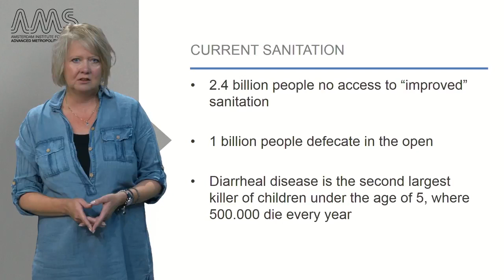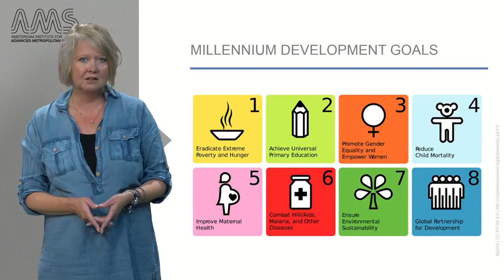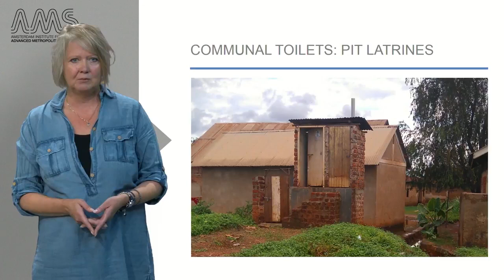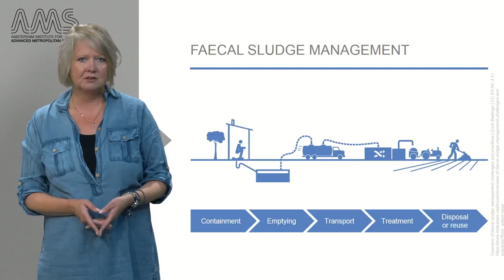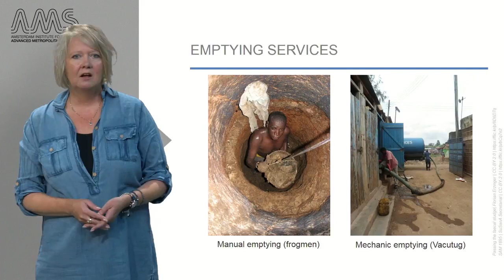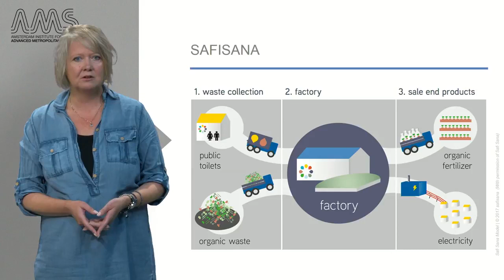3 4 1 From Faeces to Fertilizer